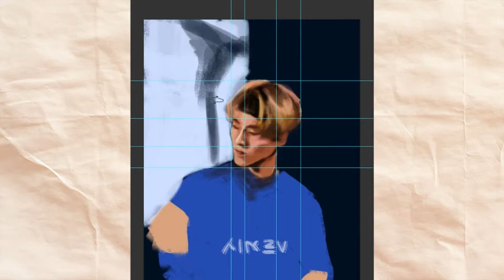Speed Paint : Day6 Young K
I literally have no idea for the background lol

Tools ; Photoshop + wacom intuos pen & touch tablet